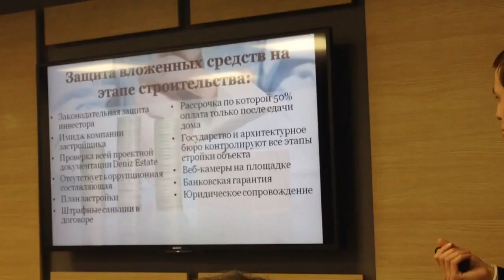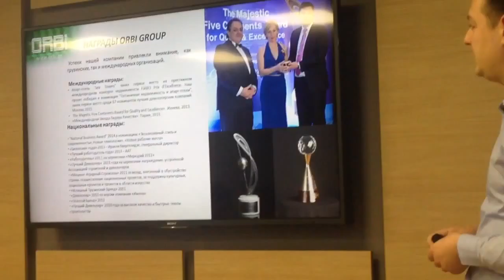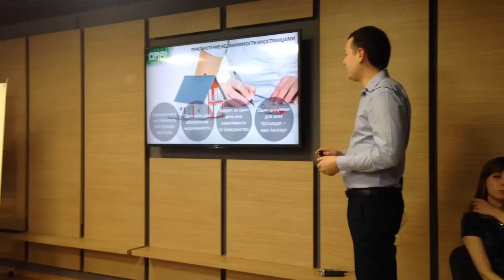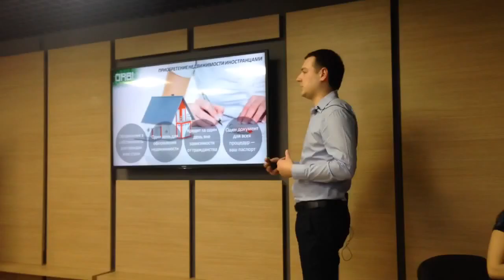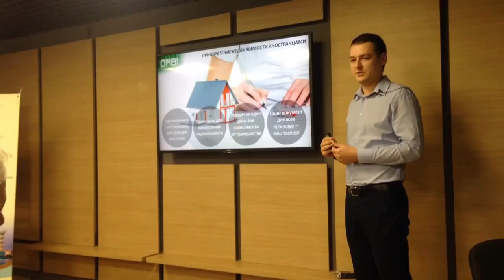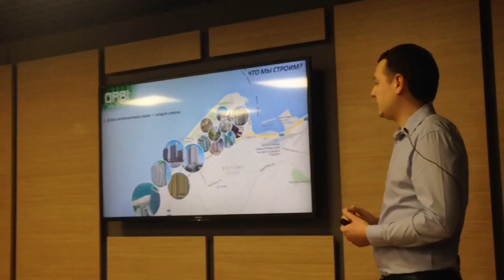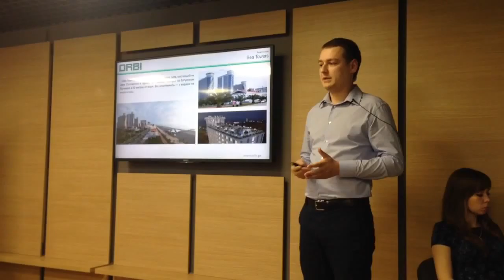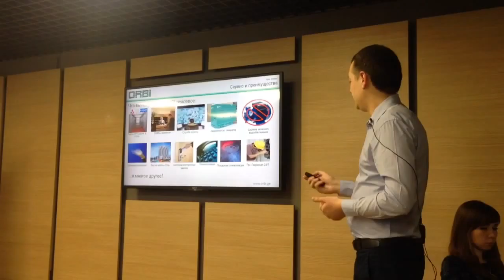16 квітня 2016 року. Семінар по нерухомості закордоном. Deniz Estate and ORBI GROUP.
Семінар був дуже цікавим і інформативним. Я дізнався всі відповіді на питання, щло мене цікавили. Я дізнався про всі плси інвестицій в житло в Грузії.